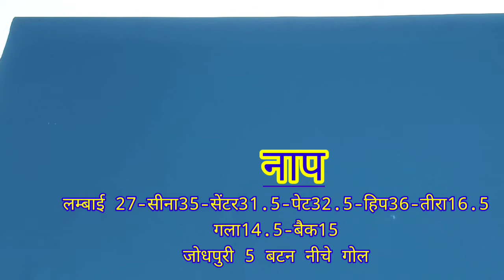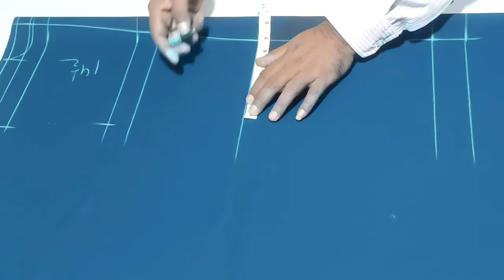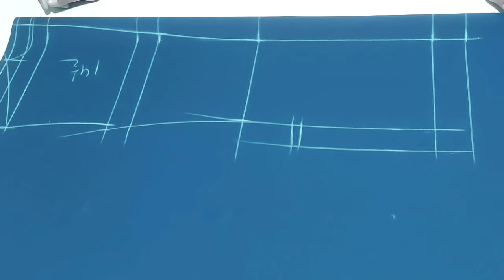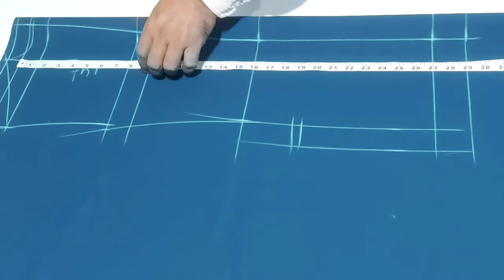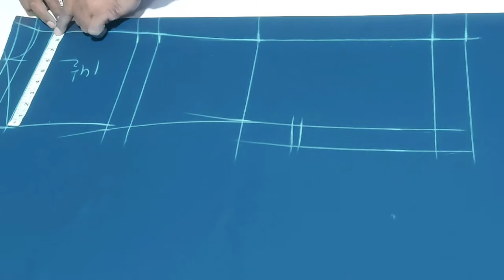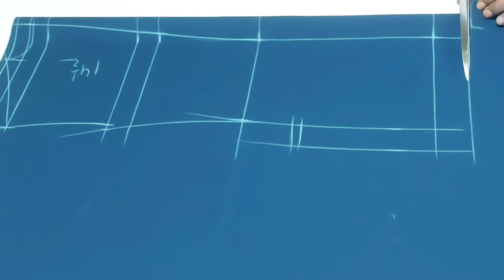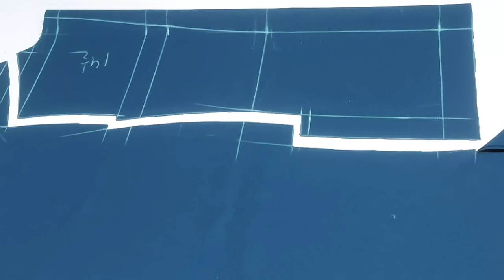jodhpuri coat cutting, how to make jodhpuri suit, बन्द गला कोट कैसे बनाये Prince coat cutting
jodhpur coat cutting, how to make jodhpuri suit, बन्द गला कोट कैसे बनाये, prince coat cutting,
Hello friends,
Aaj ki video me ham jodhpuri suit ki cutting seekhenge, बहुत ही आसान और सरल भाषा मे, आशा है आपको बारीकी से समझ मे आएगी और आप इसका उपयोग अपने टैलेंट को बढ़ाने में जरूर करेेंगे, धन्यवाद